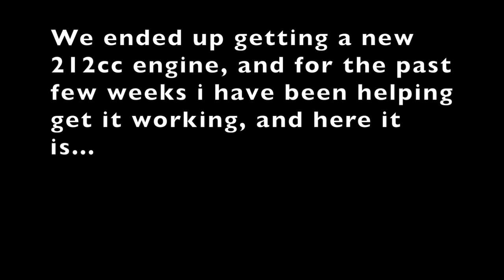Go-Kart Driving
its pretty fast